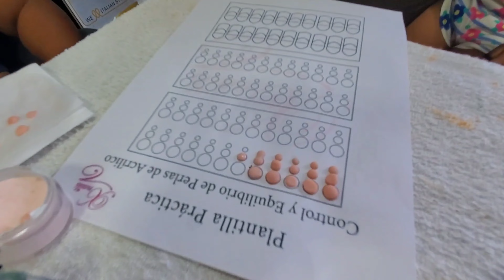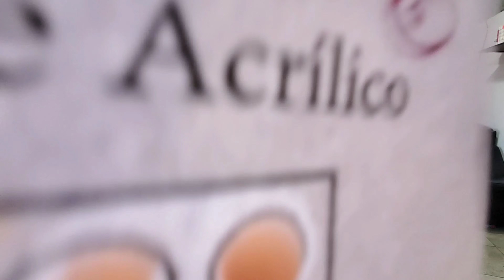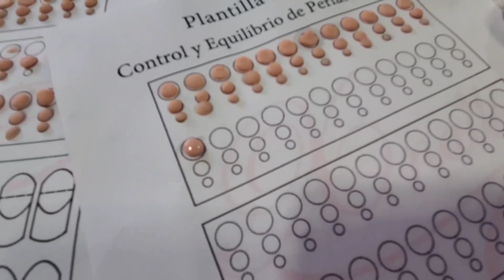primera clases aprender a poner unas acrílicas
muchas gracias fatima por su ayuda y su paciencia por enseñarnos aquí lejo el tictok de ella por si se quieren ir a tunear con ella